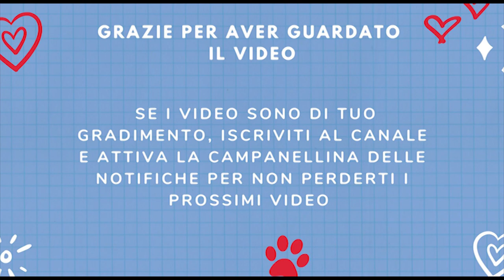Vi presento Rocky: il mio cane giocherellone!🐶❤️ | _Funny and Cute Animals_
Vi presento Rocky, il mio cane di 2 mesi.💖
E' così amorevole, buono... ma anche molto birichino, intelligente.. Direi che lo si può notare dal video!💖😸

TI RINGRAZIO DI CUORE DEL SUPPORTO! 🙏